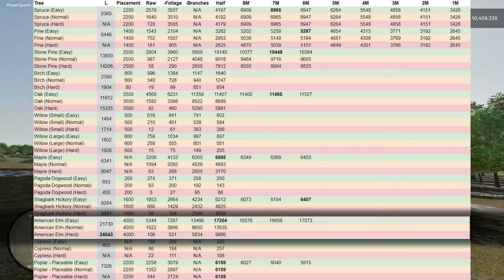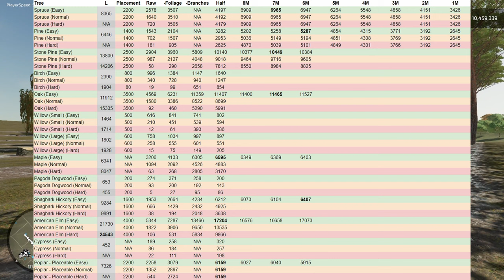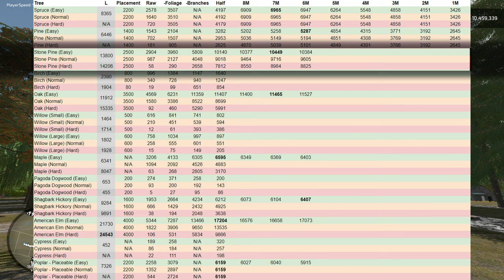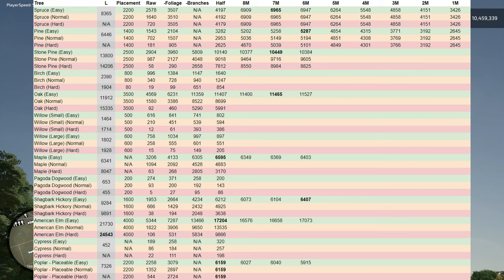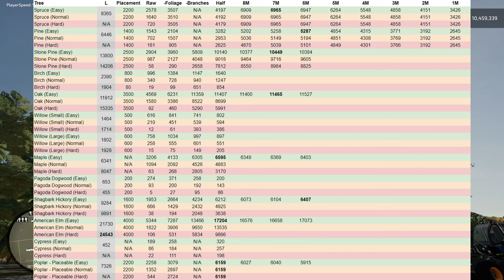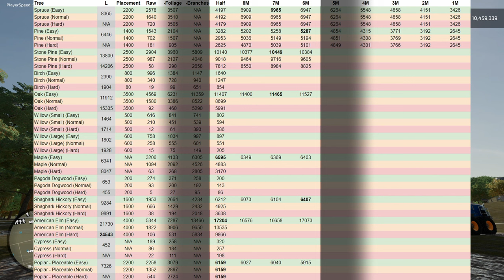Processing and Selling Trees | Forestry Part 2 | Farming Simulator 22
An informative video about Forestry in Farming Simulator 22 including where to sell wood and for how much under multiple cutting conditions.

Notes:
- No seasonal/month price fluctuations, and no sale price difference between sale locations.
- Always remove green foliage before selling, and it's (usually) better to cut off excess branches before selling or dropping off for production
- 6, 7, and 8 Meter log lengths are ideal, no significant difference between the three lengths

Timestamps:
0:00 - Intro
0:14 - Prep Info
1:16 - Where to Sell Wood
1:41 - Selling at the Sawmill
3:12 - Selling at the Carpentry
3:55 - Important Warning - Lost Wood
5:51 - Selling by Train
8:36 - Biomass Heating Plant
9:26 - Price Fluctuation Testing
11:36 - Testing Placed vs Grown Trees
15:00 - Methods for Collecting Data (Birch Example)
28:06 - Methods for Collecting Data (Spruce Example)
32:12 - Going Over the Sale Price Data
42:57 - Outro